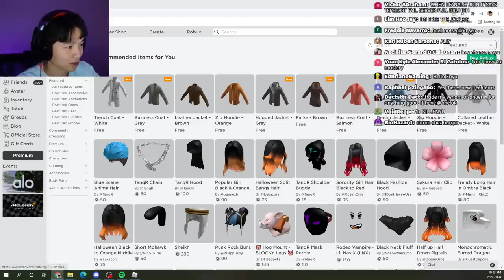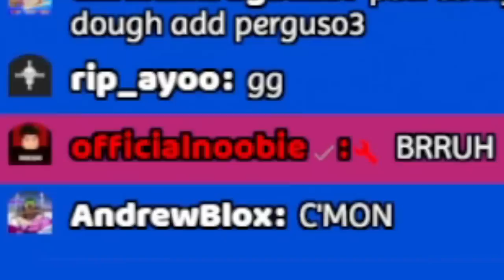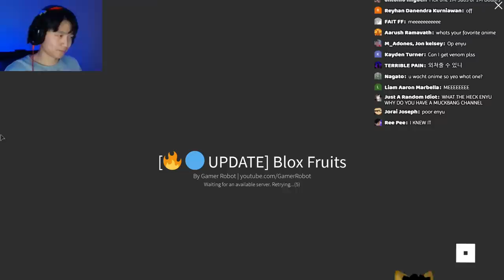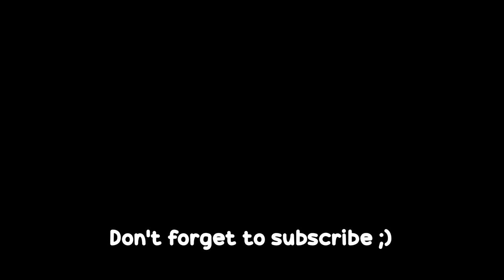Killing your favorite YouTubers for their Exclusive Titles